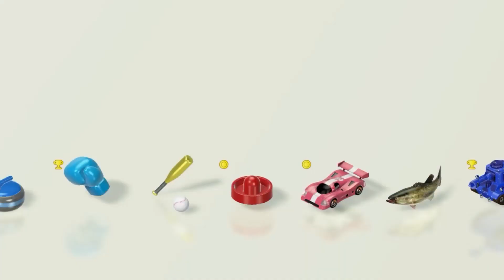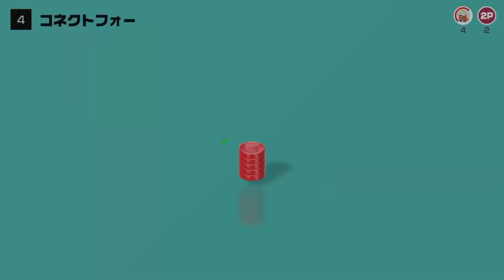【世界のアソビ大全51】満面の笑みで友達に中指を立てる男【子ネズミ/MIYA作】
オフで遊んだ時に全力勝負しました!
負けず嫌いな二人は友情を破壊することとなる...

コラボ者様▼
MIYA作（みやさく）
赤い配信媒体🔻

🔺音量調整がまだ得意ではないので、音量注意な箇所があるかもしれません🔻

ゲーム実況グループの【NiOU（におう）】と言います✨️
メンバーは、子ネズミ🌹・きなくん🍀・ハル🌸・ゆーかぼちゃ❄️の4人!
キャラが濃過ぎて胃もたれグループですが、もしかしたら貴方のツボにハマるかも?!

°・*:.。.☆目指せ100万人°・*:.。.☆

👇専属イラストレーター様👇
あおいちゃあ. @AoiChar522_

やってほしい企画など募集随時しておりますので、コメントなどお待ちしています🌟

お借りしてる音楽などの素材配布場所